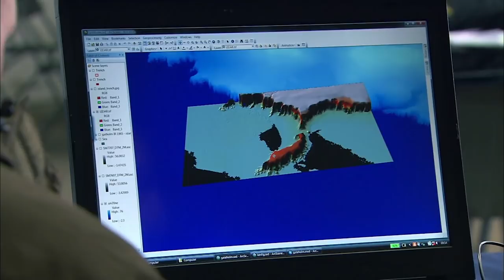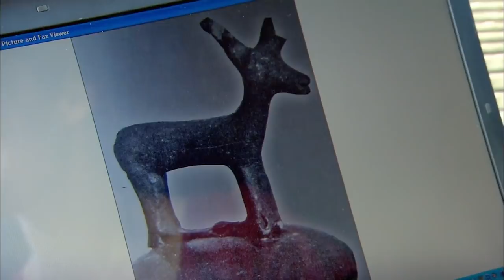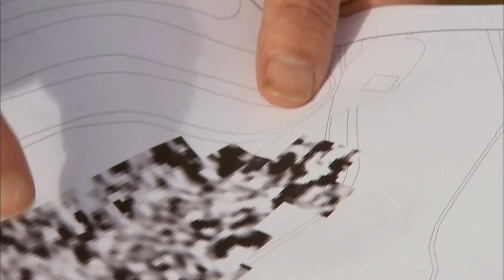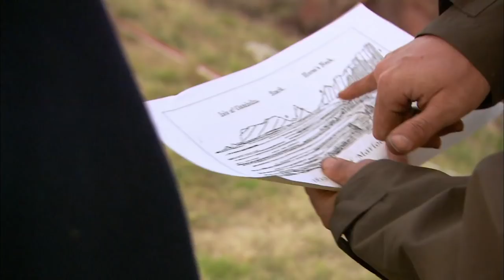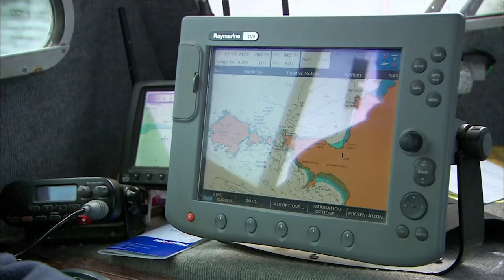Dig by Wire | FULL EPISODE | Time Team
Tony and the team visit Gateholm Island off the west coast of Pembrokeshire. A handful of objects have been found over the years, including a rare Roman stone phallus and a beautiful bronze stag. Was this island a religious centre?

Support Time Team by becoming a patron and get access to exclusive behind-the-scenes content